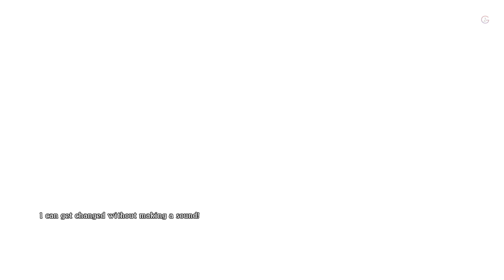Tales of Zestiria Trizolde Cave BOSS PILL BUG Part 87 Walkthrough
Tales of Zestiria takes place on a fictional continent named Glenwood. Glenwood is set in the middle of an ocean-dominated world, sharing its setting with Tales of Berseria, the latter being set in the distant past of Zestiria's world. Glenwood is divided between two warring countries: the Hyland Kingdom, which is ruled by a constitutional monarchy, and the Rolance Empire. Existing independently are multiple Guilds, who readily profit from the conflict and encompass multiple professions from transportation to goods manufacture to assassination.

BTC    ► bc1qys5d6ztg74uwqqg0232m3f0tugexwfflrcvu4e
ETH    ► 0xe1Bd90EDDD90886c6663d80512BAe40E7225121d
DOGE   ► DSHGDWbGspZckaRBiVgX8HZ2ttMkNuqwno